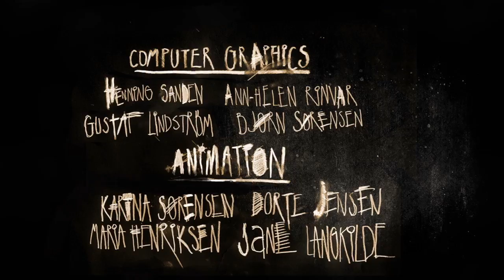Down By Law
The short film is a trailer inspired by original Down by law by Jim Jarmusch
Done at The Animation Workshop in Viborg Denmark.

I was the Background designer on this film and I worked close together with the art director to make every environment in the film feel just right.

Down By Law Trailer project by:
Henning Sanden, Ann-Helen Rinvar, Gustaf Lindström, Karina Sørensen, Dorte Jensen, Maria Henriksen, Jane Langkilde and me Bjørn Blaabjerg Sørensen.